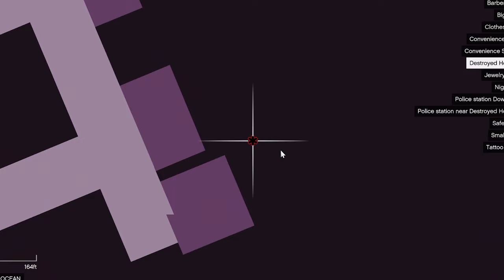GTA 5: Chicago MLO interiors so far! - Windy City mod Interiors showcase for fivem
Showing off MLO interiors placed thus far in the city of Chicago, also known as Windy City. This setup lets you enhance your roleplaying (RP) capabilities, further immerse yourself in this map and enjoy yourself more while playing on FiveM! Below is the list of times, timestamps of when and where each MLO interior is shown relative to the map already showcased.

Do note that there is also a interior that you never seen before on this map! I suggest watching the video entirely to find out what it is!

00:00 - 01:20 - Safehouse (penthouse)
01:20 - 01:47 - Hairdresser (barber shop)
01:48 - 02:14 - Convenience store 1 (supermarket)
02:14 - 03:05 - Nightclub venue
03:05 - 03:43 - Big bank
03:43 - 04:17 - Tattoo parlor
04:17 - 04:50 - Jewelry store
04:50 - 05:26 - Convenience store 2 (supermarket)
05:26 - 05:50 - Small bank
05:50 - 06:19 - Police station 1
06:19 - 06:47 - Clothes shop
06:47 - 07:12 - Police station 2
07:12 - 07:39 - Fire station
07:39 - 08:19 -  Destroyed hospital
08:19 - 08:45 - Mystery interior

Your feedback and engagement helps us create better content for you.

Alternatively, you can check out FV Mods Tebex store for custom FiveM assets, like e.g. Largo Hillio

LEGAL: Assets used within this modification are largely IP (Intellectual Property), but not limited to Codemasters, Google, Rockstar Games, and Take-Two Interactive respectively.

Content depicted is in no way endorsed or associated with Codemasters, Rockstar Games, Take-Two Inc, nor Google.

Mod Credits:
Race Map Pack, Dekurwinator
GTA 5 Chicago, FV Mods, Lozano, Jdmimport
WINDY CITY CHRISTMAS UPDATE, FV Mods, Lozano
2008 Liberty City Metro Train Replace 1.0, Derpy-Canadian
GTA V Enhanced Cloud Depth & Atmosphere 1.2, nkjellman, CP, robi29, Razed
Simple Trainer, sjaak327

Rockstar North and Rockstar Games in its entirety.

Tool credits:
OpenIV, OpenIV Team
GIMS EVO, 3Doomer
GIMS IV, 3Doomer
CodeWalker, dexyfex
OpenMapTools, dexyfex